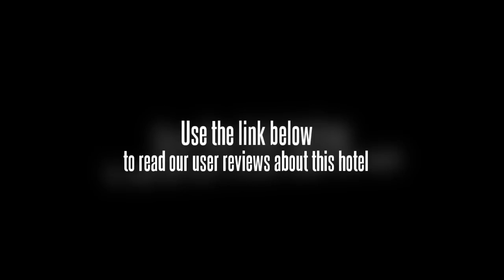Fortune Park JP Celestial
The Fortune Park JP Celestial offers a fitness centre and a tour desk as well as a sauna, a steam room and conference room(s). Bangalore city centre is within an easy 10 minute drive from the hotel.

The Fortune Park JP Celestial caters for families with children offering babysitting / child services. Other facilities available include a business centre, a 24 hour reception and a beauty salon. There is a hairdresser and a gift shop within the hotel. For an easy and effortless check-in and departure experience, take advantage of the Fortune Park JP Celestial's express check-in/check-out feature which minimises the usual hassles letting you get on with your holiday.

Travellers wishing to socialise can take advantage of the Fortune Park JP Celestial's bar, located on-site for your convenience. Guests can order room service 24 hours a day.

United Theological College Bangalore is within easy driving distance of the Fortune Park JP Celestial. Internet access is available for travellers wanting to remain connected while on the road. Where mobility is a concern, prospective patrons will be glad to know the hotel offers lift facilities and wheelchair access. Tipu Sultan's Summer Palace, M. Chinnaswamy Stadium and St. Mary's Basilica Bangalore are a short drive from the hotel.